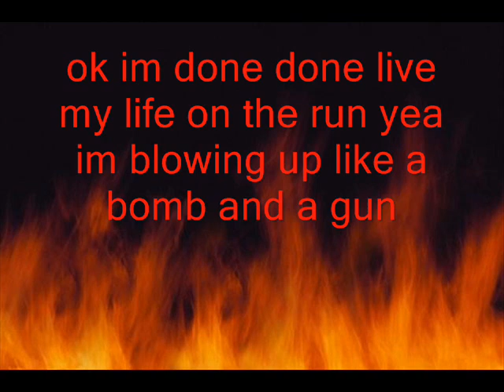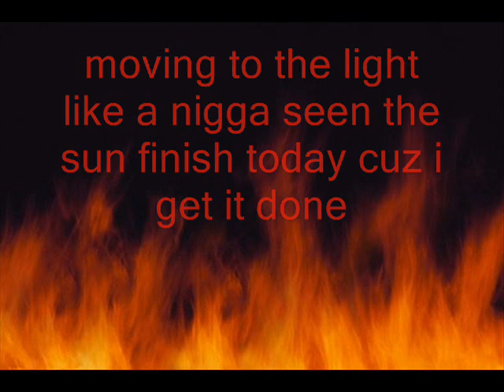Get it done Young Flame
Yougn flame's 1st single of his debut album poision